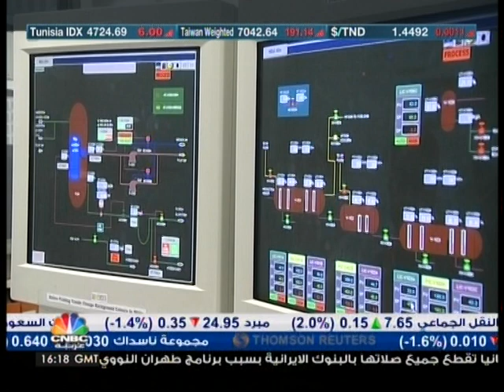Hassan Daaboul interview with CNBC